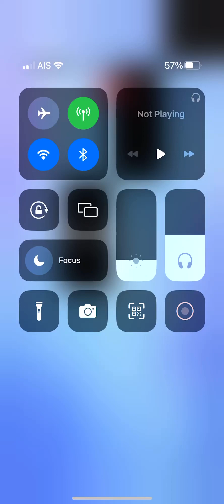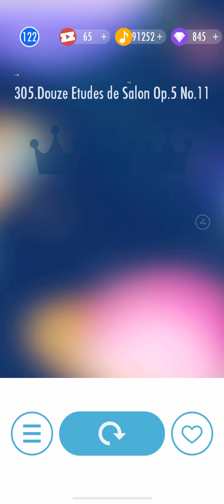Piano tiles 2 - Douze Etudes de Salon Op. 5 No. 11 (1684) thumb